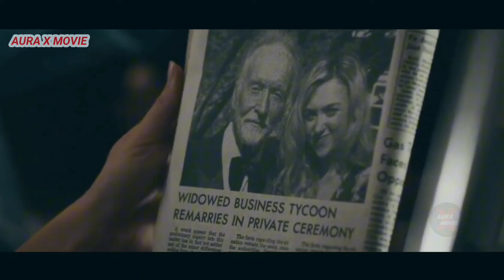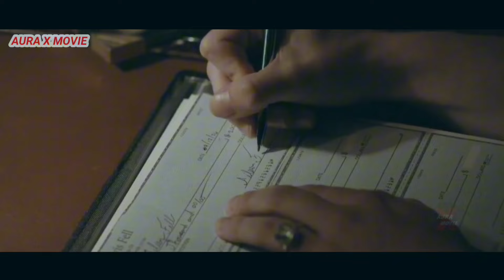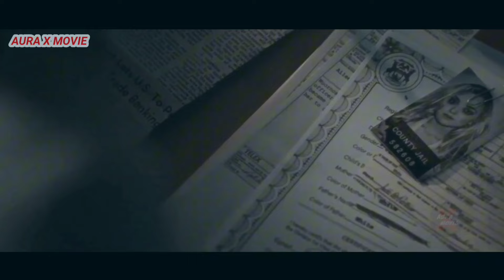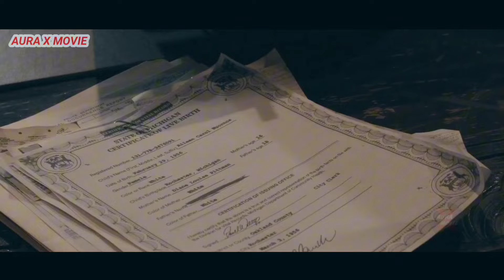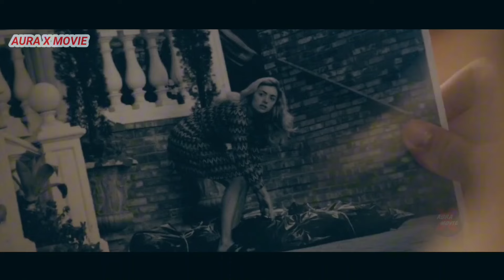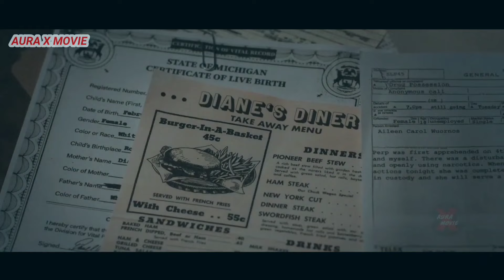Seorang Kakek Menikahi Wanita Muda yang ternyata Sikopet _ Alur Cerita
Selamat datang kembali di channel alur cerita film..AURA X MOVIE
Bagaimana kabarnya...
Saya berharap semua dalam keadaan baik baik saja

Kembali saya akan mereview sebuah film yang diangkat dari kisah nyata, tentang pembunuhan yg terjadi di Amerika..
Yang dilakukan oleh seorang wanita muda yang menikah dengan seorang pria tua yg sangat kaya raya dan mengambil semua Hartanya serta melakukan beberapa pembunuhan.

 Oke. Tanpa berlama-lama
Langsung saja kita menuju alur ceritanya.
Kalau sudah terima kasih banyak...